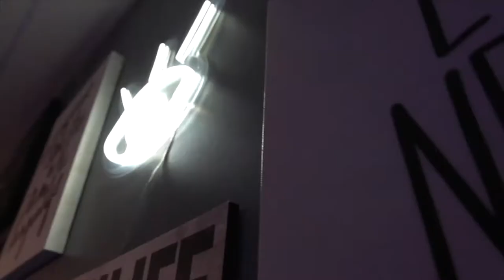The mind is a powerful thing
They say you become what you think If you think you are powerful, you are handsome, you are smart, then you just become that. That's why "I am "  is this strong word in English vocabulary and what you read is also how you start thinking. So if you're reading garbage, It just becomes your mentality does become garbage because you are putting the ingredients you're putting in your mind and your mindset is just trash. So read positive stuff. Surround yourself in positive thinking and positive thinking is the key is the main key. How are you going to become and what you are going to do in the future- Sam Zavary
This is one of the many videos by Sam Zavary
Follow Sam Zavary and listen to his podcast Make Sh*t Happen